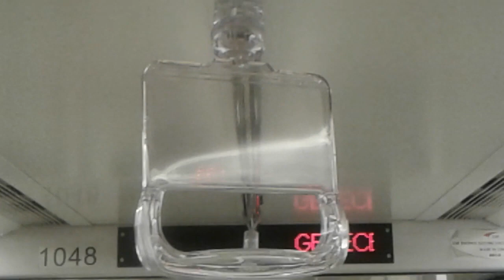ANKARA METROSU YOLCULUK YOLCU KAMERASINDAN CSR CRRC ANKARA METROSU YENİ YOLCU TUTAMAKLARI